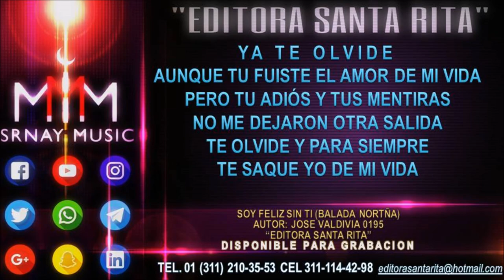SOY FELIZ SIN TI ( INEDITA ) HD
SRNAY Music - EDITORA SANTA RITA
P R E S E N T A: INEDITA DISPONIBLE PARA GRABACION

TEMA : SOY FELIZ SIN TI ( BALADA NORTEÑA )
AUTOR: JOSE VALDIVIA ( 0195 )

Ofreciendo a interpretes, agrupaciones y disqueras TEMAS TOTALMENTE INEDITOS DE CALIDAD DISPONIBLES PARA GRABACION CONTAMOS CON AMPLIO CATALOGO, estamos para apoyarlos firmemente no importa que apenas sea su primera produccion, estamos para servirles.

Av. REVOLUCION 122 PTE COL EL TECOLOTE Cp63135 TEPIC, NAY.